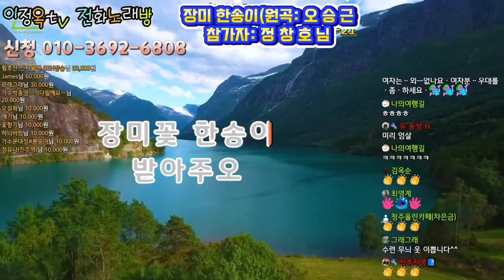❤️전화노래방❤️3회❤️장미 한송이❤️ (원곡오승근)❤️참가자:정창호님